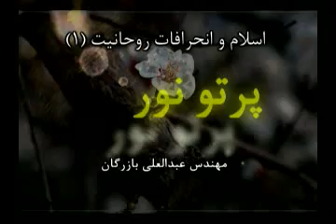Islam va Enherafat e Rohaniyat 1 اسلام و انحرافات روحانيت ۱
اسلام و انحرافات روحانيت ۱
فساد و انحراف و خشونت و بى‌رحمى برخى روحانيون از كجا ناشى ميشود؟
چرا استبداد دينى بدترين نوع استبداد است؟
چرا داشتن اطلاعات دينى براى اصلاح فرد كافى نيست؟
با فساد دستگاه‌هاى دينى چگونه بايد برخورد كرد؟
سابقه تاريخى فساد در دستگاه‌هاى روحانيت
سخنان حضرت عيسى در انجيل (متى ۲۳) در مذمت روحانيت منحرف قوم حضرت موسى
مبداء پيدايش دستگاه روحانيت در اسلام
چه ضرورتى به مراجع تقليد وجود دارد؟
نقد قرآن از روحانيون منحرف در قوم بنى اسرائيل (يهودى و مسيحى) براى آموزش مسلمانان و عبرت گيرى آنان
نقش روحانيون منحرف در غارت اموال مردم و بازدارى مردم از راه خدا!؟
نقد توده‌هاى مردم از ارباب گرفتن علماى دينى و تقليد كوركورانه از آنها!